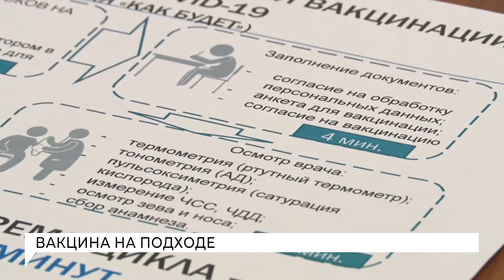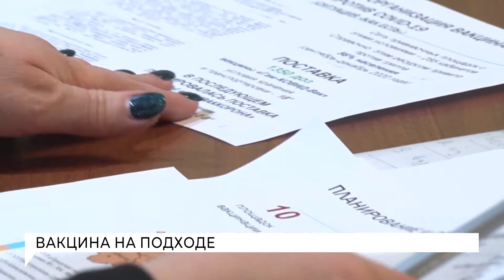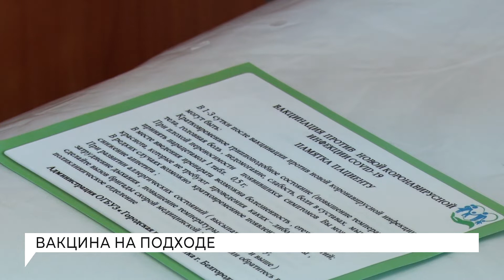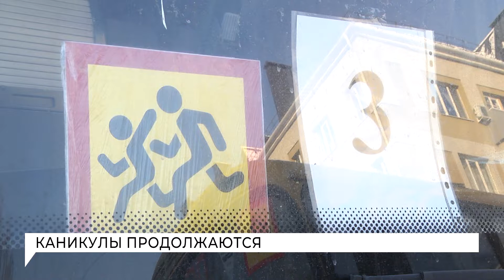Белгород: новости от 18.01.2021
Таймкоды:
00:03 Реконструкция Щорса вызывает много вопросов у горожан
03:28 Второй транш противоковидной вакцины ждут со дня на день
05:67 Дети, переболевшие коронавирусной инфекцией отправились в здравницы Ставрополья
07:48 Привокзальная площадь обретет безбарьерную среду
09:06 Доступность услуг для населения повышается
09:50 Количество пожаров сократилось
10:16 В Валуйках женщину сбили насмерть
10:46 Рождественский кубок по карате выявил самых перспективных спортсменов